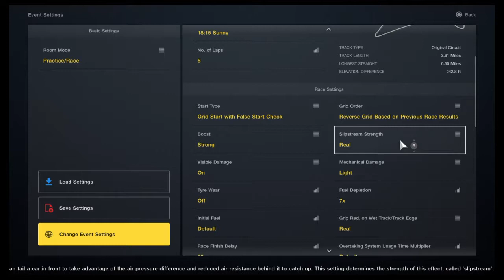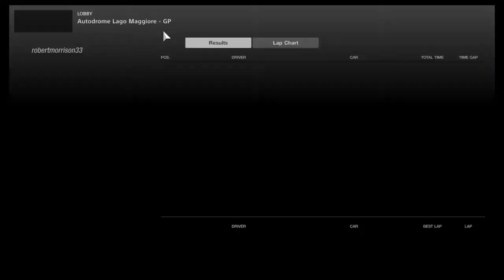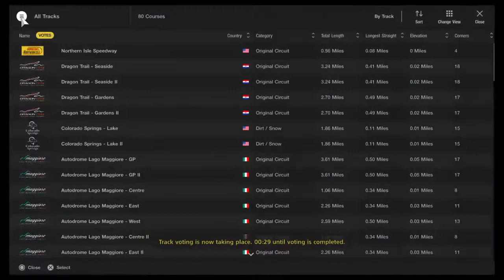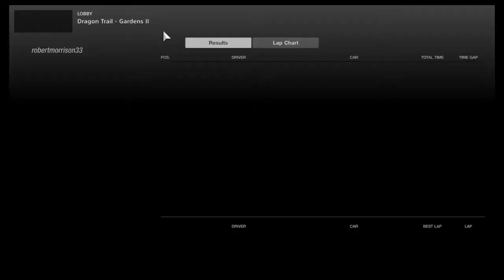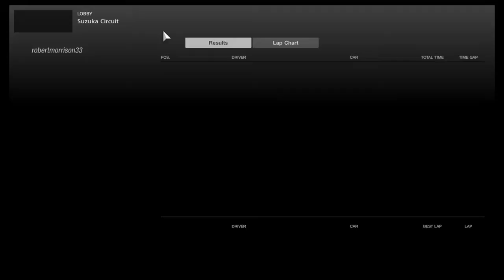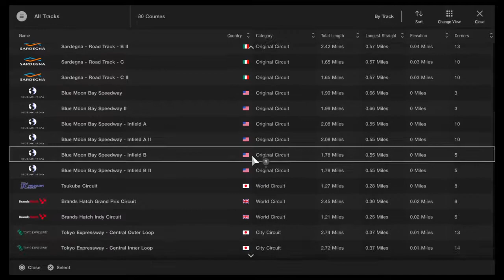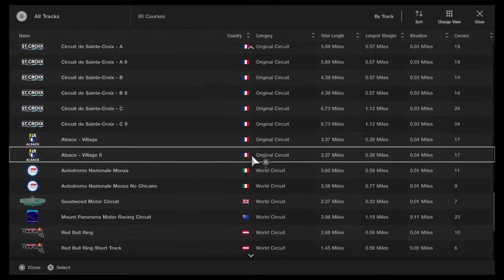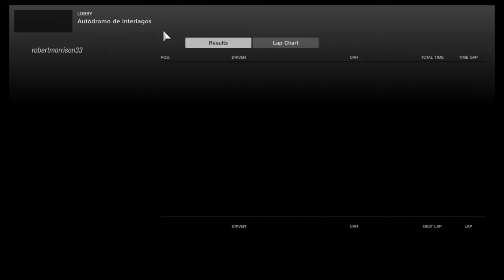O.B.R.C beer racing :)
I'm a beer loving F1 fan as well as being a proud member of the O.B.R.C racing community.